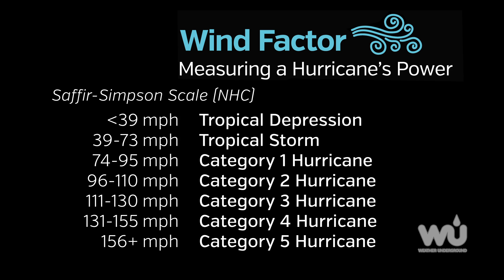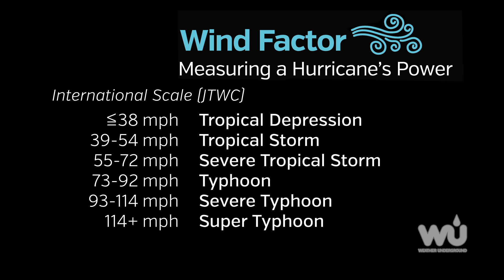Name Game: Tropical Cyclones, Hurricanes and Typhoons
When is a hurricane not a hurricane? Get your names straight.